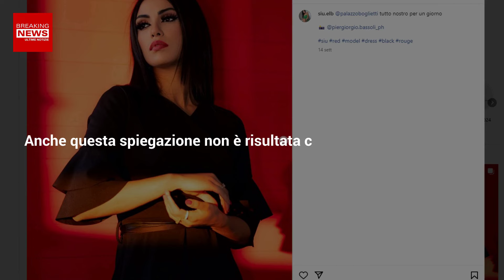Novità Sul Caso Siu: Ecco Chi È Jonathan Maldonato!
Ci sono importanti novità per quanto riguarda il caso che ha coinvolto Siu: c'entra Jonathan Maldonato.  Ecco chi è!